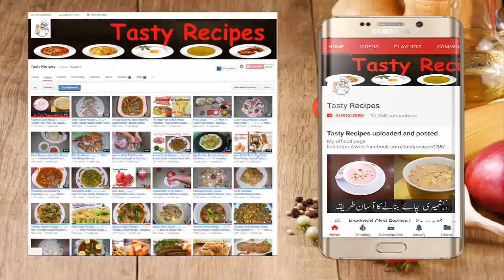Ojri Recipe | اوجھڑی بنانے کا طریقہ | Mutton Tripe Recipe | Bakrey Ki Ojhri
Video Content
ojhri food
Ojhri Recipe
ojri benefits
Ojri ke recipe
bakre ki ojhri
how to clean ojri
Mutton Ojhri Recipe
bakre ki ojhri in english
ojhri saaf karne ka tarika
Bakrey Ki Ojri Bananey Ka Tarika recipes
BEEF TRIPE, OJRI RECIPE (HOW TO MAKE) Top Taste
اوجھڑی بنانے کا طریقہ OJHRI RECIPE
Learn To Cook Tripe Curry - Learn To Cook Indian Curries
Cuisine of Karachi: Punjabi Ojri Curry پنجابی اوجھڑی کا سالن

Mutton TRIPE (Bakrey Ki Ojri)
1.5 tbsp. ginger garlic paste
Salt to taste
1 tsps. Full red chili powder
1/2 tbsp. Mixture of spices (Garam Masala)
1/2 tbsp. Dried Coriander leafs
1/2 tbsp Turmeric Powder (Haldi)
Half Cup Yogurt (Dahi)
Green chili papper
3 Onion
1 chop Tomatoes
Oil
Cooking with kiran | Educational Video

You Can Watch About:

116 (Mutton karela gosht recipe)
122 (how to boil sweet potatoes)
129 (Bakre ke paye recipe)
137 (masaledar gobhi aloo recipe)